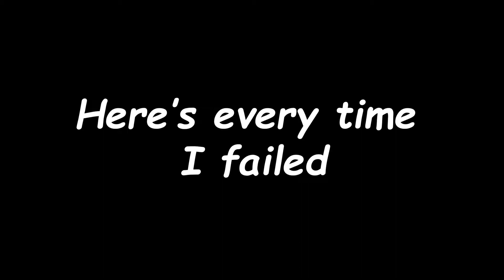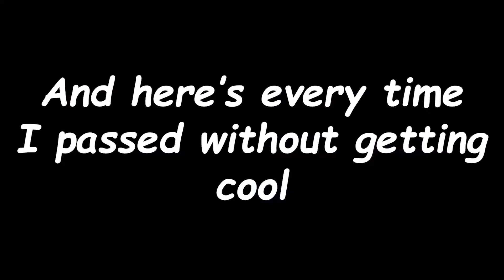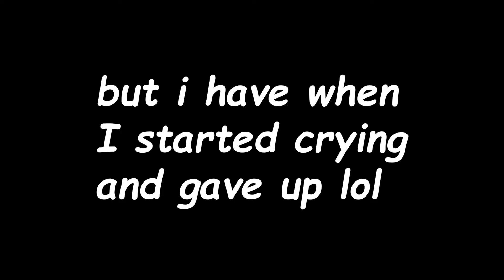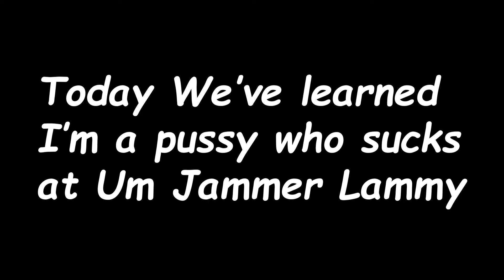Playing Um Jammer Lammy Stage 3 untill i get cool or cry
I'm never gonna recover from this